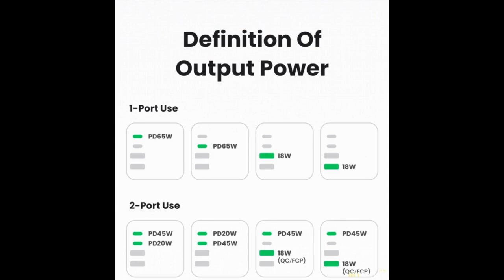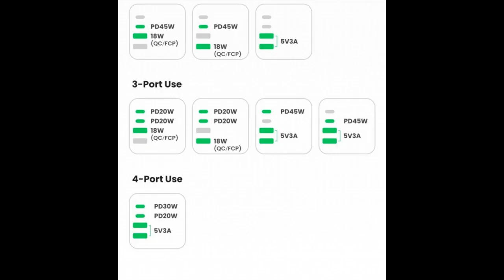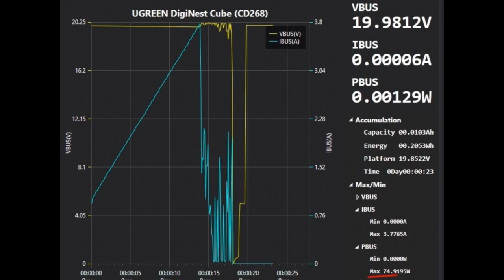Настольное зарядное устройство мощностью 65 Вт GAN UGREEN DigiNest Cube (CD268)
Обзор зарядного устройства, совмещенный с розеткой. Потребность в таком гибриде у меня была давно, но, как обычно, все откладывалось на потом, пока не накипело.  Кому интересно, прошу в обзор . ...
Отзыв на товар с Aliexpress Настольное зарядное устройство мощностью 65 Вт GAN UGREEN DigiNest Cube (CD268)